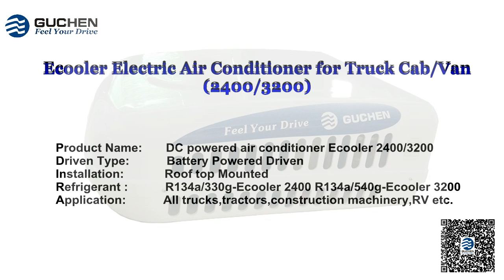12 Volt Air Conditioner for Trucks | GUCHEN Ecooler Series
12 Volt/ 24 Volt DC Powered Air Conditioner for Trucks | GUCHEN ECOOLER Series

@Zhengzhou Guchen Industry Co.,Ltd. try is offering a specialized range of all-electrical bus air conditioning system ( trolley air conditioner,tram air conditioning ) for any type of all-electrical buses, hybrid buses, tramways, and trolleybuses  that are mainly used as city buses, school buses, and tourist buses / coaches for moving people.